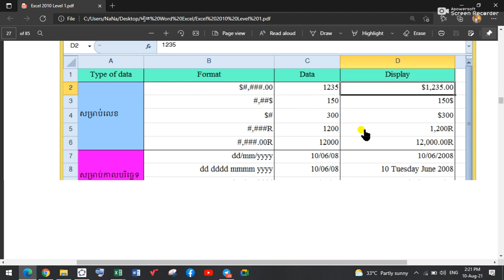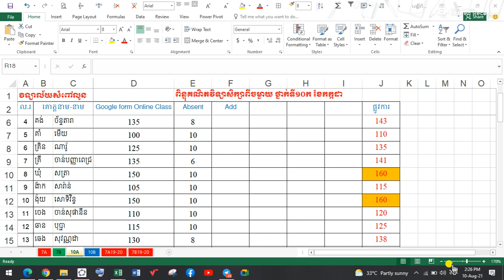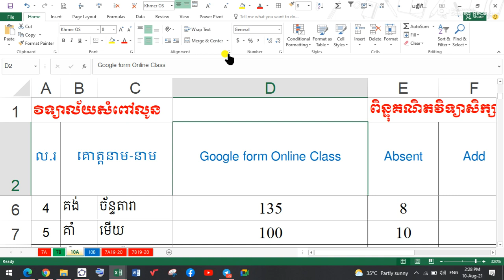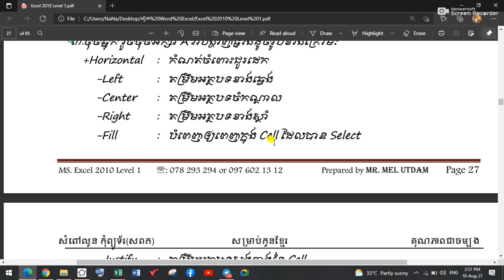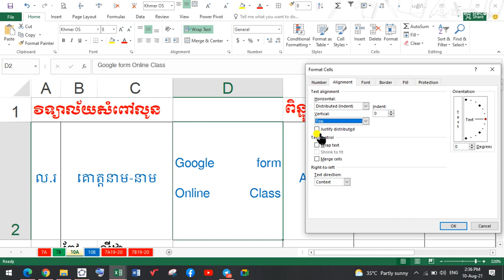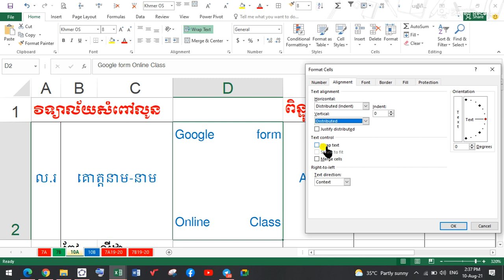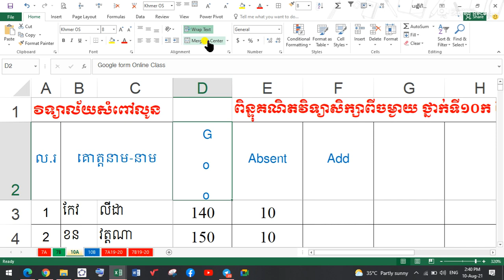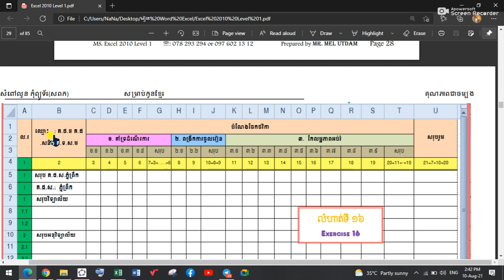ពន្យល់មេរៀនពីទំព័រ ២៧ ២៨ Excel1